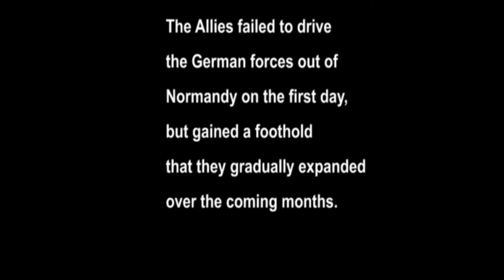Veteran Booth William Tripp - Liberation of France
William T. Booth landed in Normandy on June 6, 1944. In this excerpt he describes the Battle of the Falaise Pocket (12-21 August) and the Battle of the Verrières Ridge (19-25 July). In the Falaise Gap the Allies encircled and captured about 50,000 German soldiers and a large number of equipment, thus destroying the bulk of the German forces west of the Seine. On July 25, 1944 the Royal Highland Regiment attacked the Germans near Caen, Normandy, in what would be one of the costliest single day attacks for a Canadian battalion.
Source: MHMC, 1990